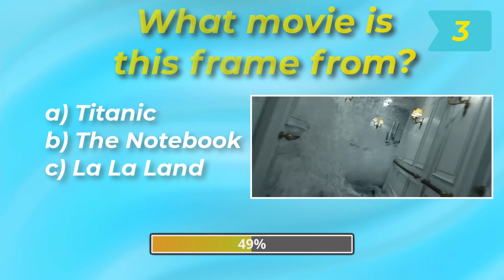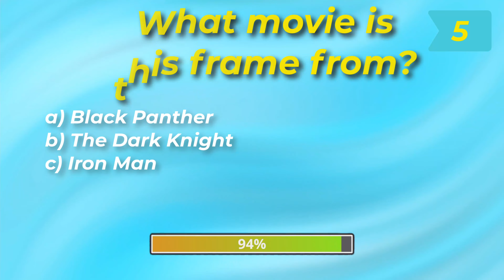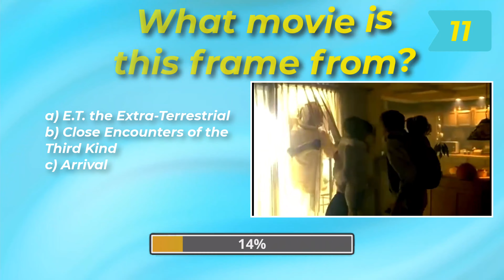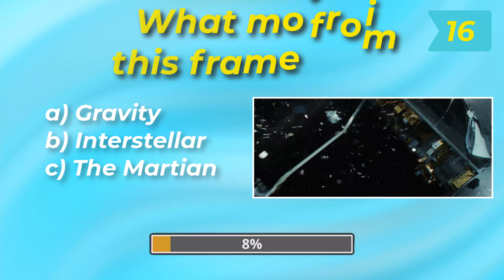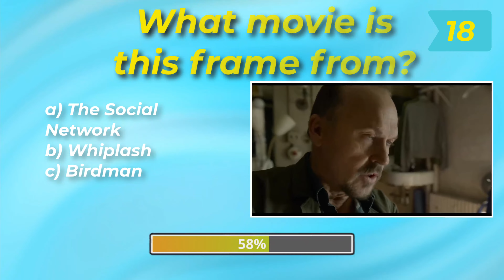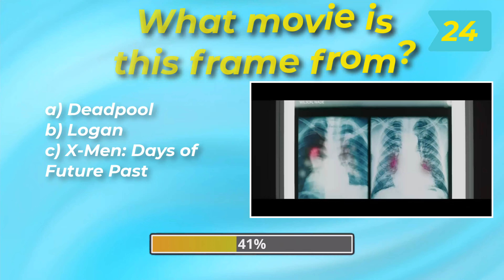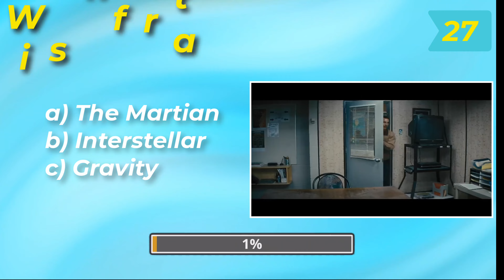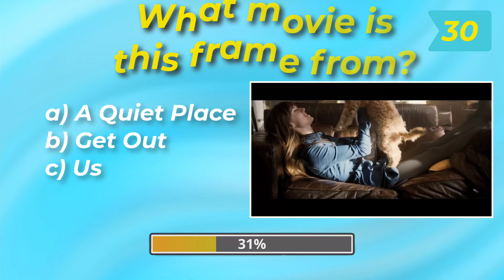Guess the movie clips! Most Popular Movies - Everyone should know this!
Film Sounds Quiz Challenge: Immerse yourself in the world of movies with this exciting puzzle! Can you recognize iconic film sounds and music? Guess the movie titles from memorable soundtracks! Put your audio knowledge to the test and see if you can identify popular films through their distinctive sounds in this thrilling guessing game! Get ready for an auditory adventure that will transport you into the realm of cinema. Let's find out if you have what it takes to conquer the Film Sounds Quiz!